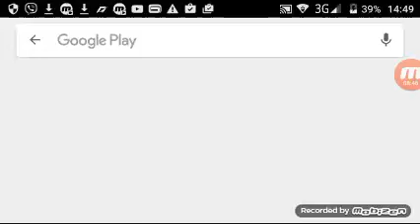мортал комбат x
Liliyam